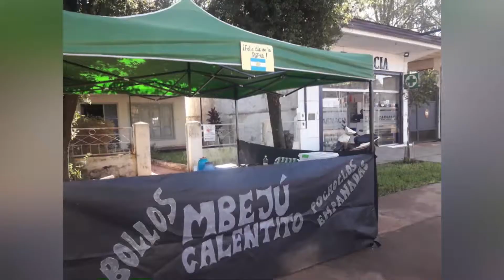Feria Sapucay y Músicos Populares el domingo en la Costanera por Cáritas - N211092